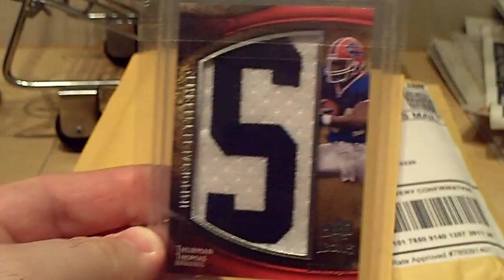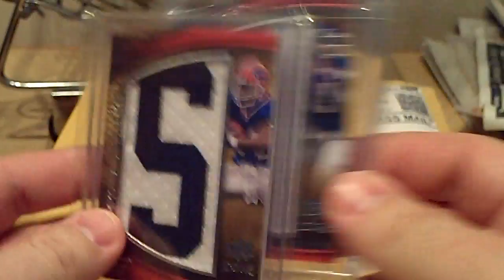Mailday - 09 UD ICONS Immortal Lettermen Football - 2 from Arfalc77 & 1 from ebay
NEW SET I AM STARTING TO BUILD:
2009 UD ICONS FOOTBALL LETTERMEN PATCH (ALL LETTERS):
Link to what I need: